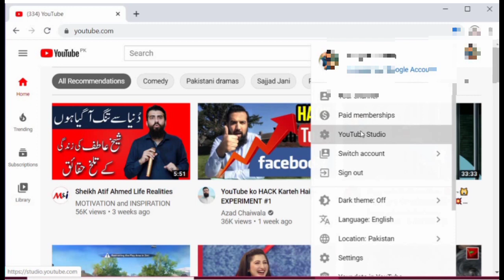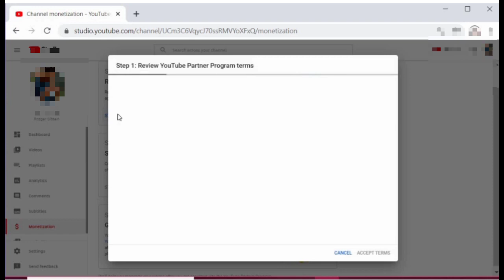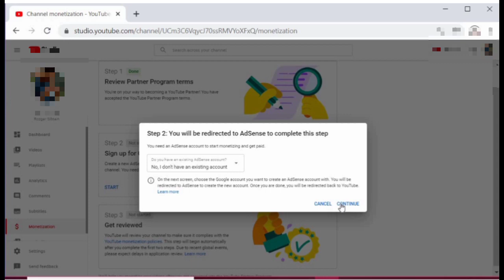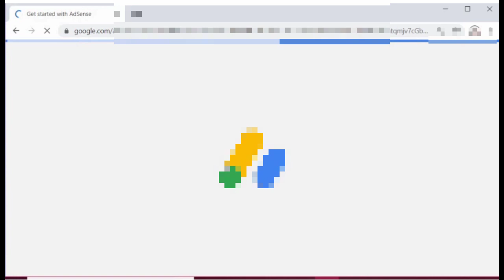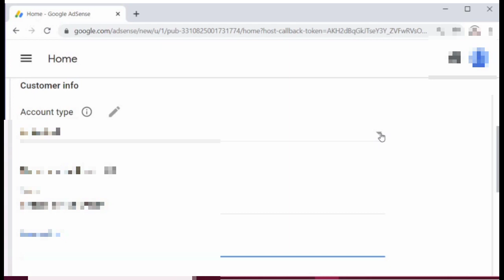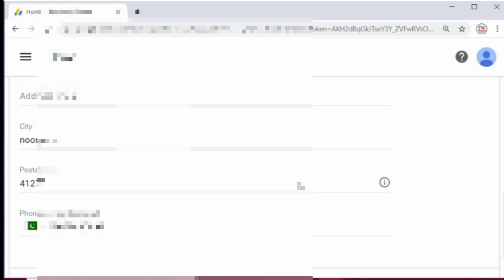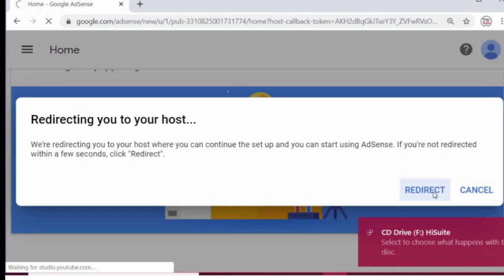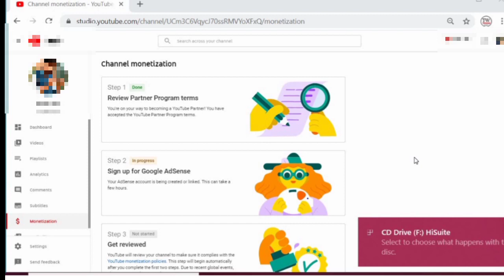How To Create An AdSense account In mobile How To Creat Adsense Account In Beta Studio |Technowaris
In this video you are told how you can create Adsense account from mobile phone and from PC and laptop How to create Adsense Account in Youtube Beta Studio How to Create An Account On YouTube How to Create Adsense Account on YouTube Which is the easiest way to create an AdSense account what is Adsense Individual and Business Account In an AdSense account the address is written in line 1 or in line 2 What is Address line 1 or line 2 what is postal code in adsense account How to write an address in an AdSense account in a good way

On this channel Techno Waris You Will See Videos of Tips And Tricks About Youtube How can you succeed on youtube How can you grow the channel on YouTube How you can do more views of youtube videos This channel can make you successful on YouTube So Subscribe To My Channel Techno Waris

How To Creat News Channel

Naver Buy Subacribers And Watch Time